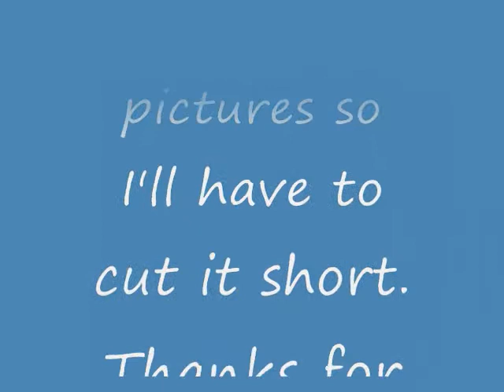Saboten Con 2009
OY FINALLY!! I can't believe I waited this long to. Okay, let me rephrase that. I can totally believe I waited until Thanksgiving week to put together a slideshow for something that happened on Halloween. Better late than never, I guess.